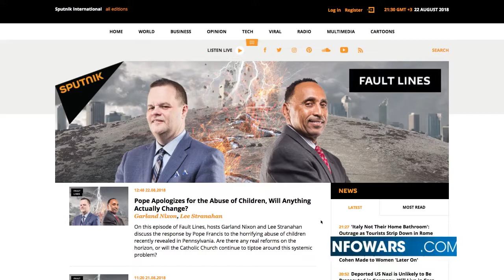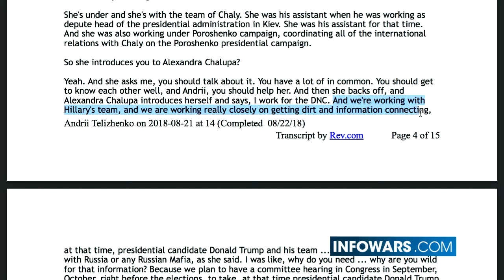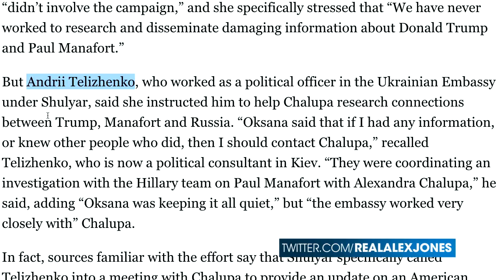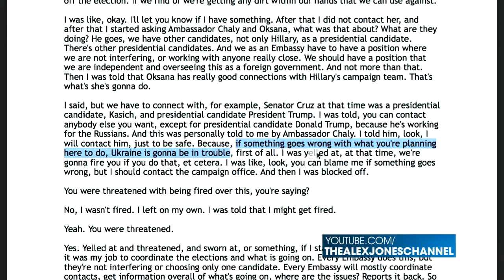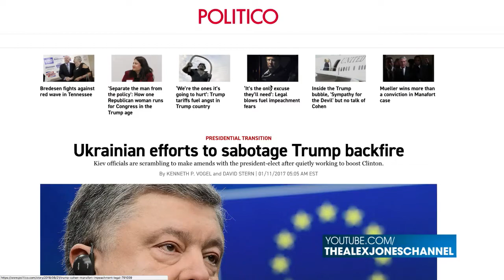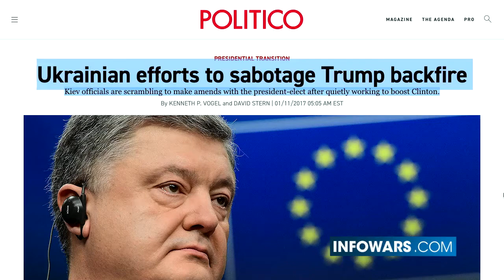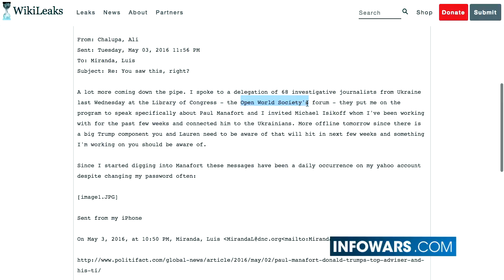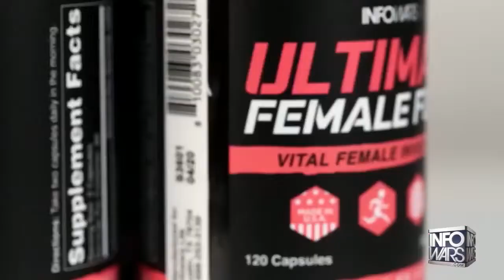Interview Reveals DNC’s Collaboration With Ukraine To Take Down Trump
EXCLUSIVE AUDIO: Interview Reveals DNC’s Collaboration With Ukraine To Take Down Trump
InfoWarsNetwork , Published: 5 hours ago [08/22/2018 19:26 PM EDT]
Lee Stranahan presents audio from an interview he conducted with Ukrainian national Andrii Telizhenko who claims former DNC contractor Alexandra Chalupa attempted to collaborate with Ukraine for dirt on then Presidential Candidate Trump.

PRESIDENTIAL TRANSITION
Ukrainian efforts to sabotage Trump backfire
Kiev officials are scrambling to make amends with the president-elect after quietly working to boost Clinton.
By KENNETH P. VOGEL and DAVID STERN 01/11/2017 05:05 AM EST